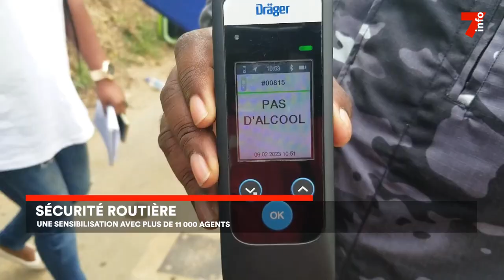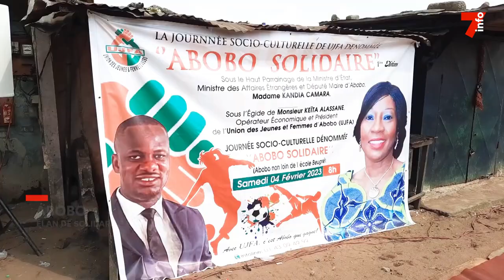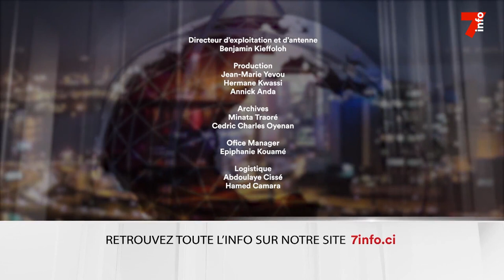Le 7 minutes du 7 février 2023 (édition du 12h)